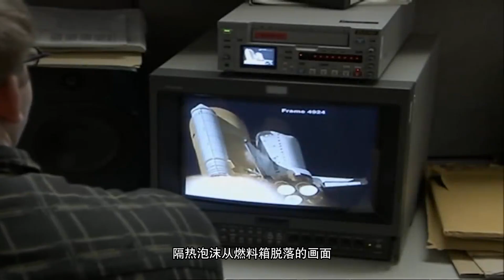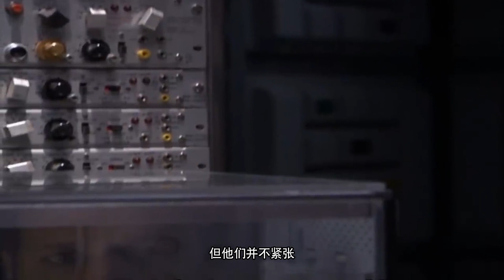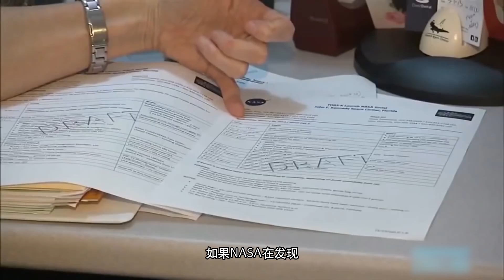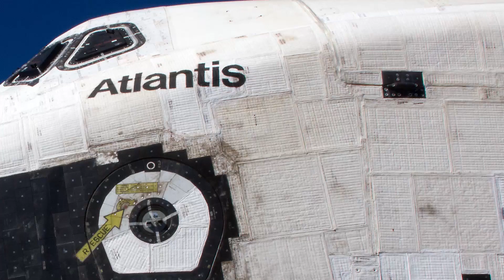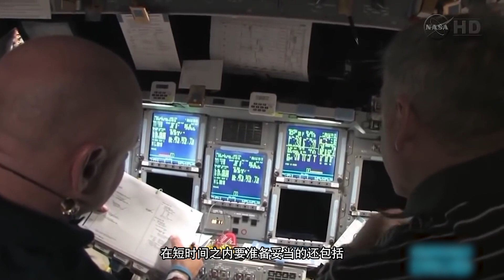被大气层灼烧的感觉，只有7名宇航员感受过，他们能活着回来吗？【科学火箭叔】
本频道制作的所有视频都是为了向观众传递有趣的科普知识，绝对符合平台的使用政策。 迄今为止，总共有569个人类进入过太空，但其中的12个却再也无法返回，2003年失事的哥伦比亚号航天飞机上就占了7个，超过了死亡人数的一半，这个灾难其实是有可能被避免的，怎么回事呢？我是“百科全叔”火箭叔，今天我们就来聊一聊这件事！
被大气层灼烧的感觉，只有7名宇航员感受过，他们能活着回来吗？